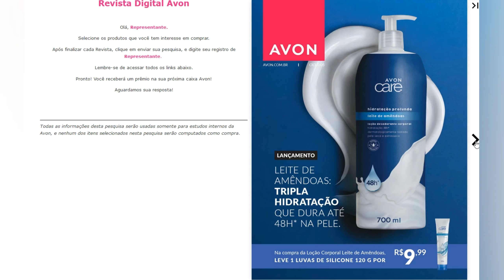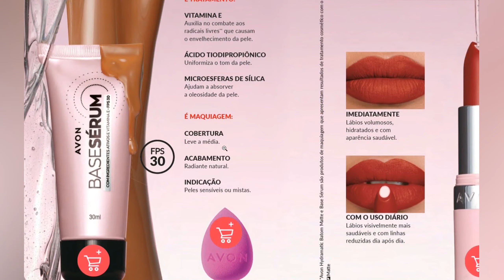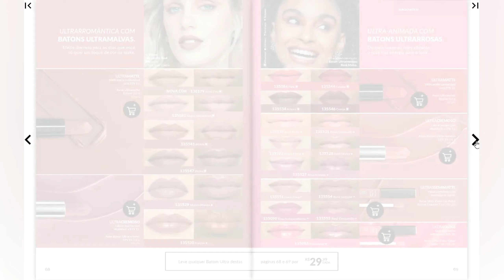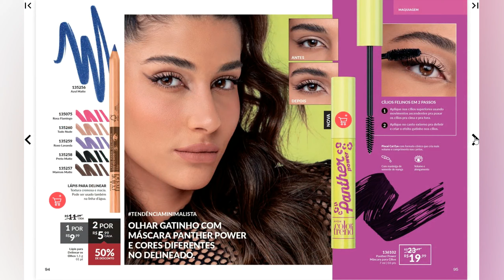AVON BRASIL CICLO 5 /2024 - CAPA LANÇAMENTO AVON CARE OLEO DE AMENDOA E + PRESENTES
Apaixonada por esse catalogo,

Comenta aí o que mais chamou sua atenção!!!
Quer comprar Avon no Brasil, fala comigo: (!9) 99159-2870